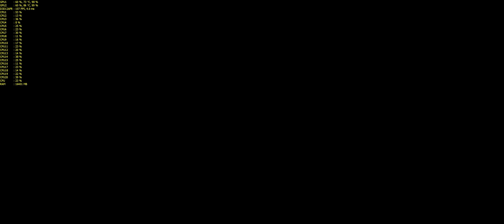Rise Of The Tomb Raider: Train Yard - 4K | 2160p | 3440x1440 | 60FPS | GTX 1080 SLI | i7-6950X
Rise Of The Tomb Raider: Train Yard